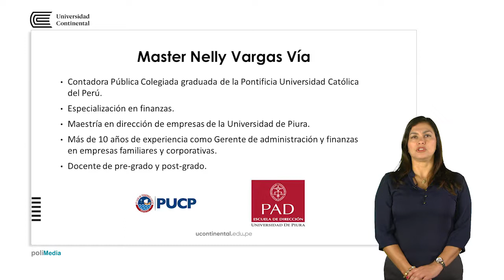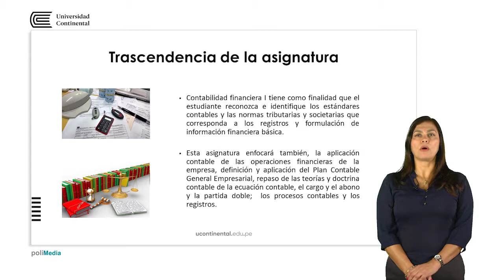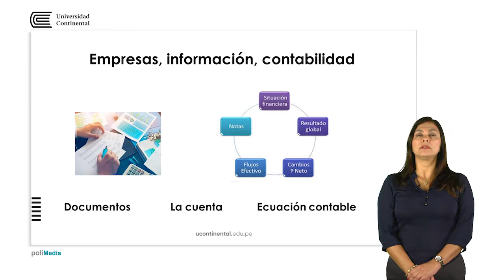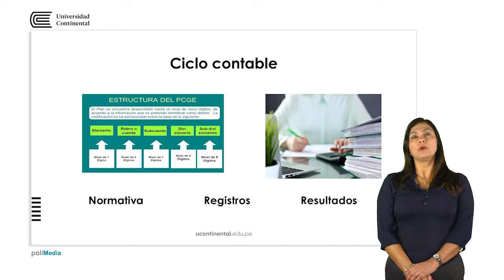Presentación de la asignatura: Contabilidad Financiera I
Nelly Vargas Vía docente de la asignatura.